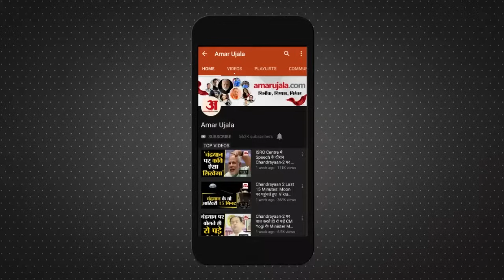MP Election Results 2023: जानें कैसे बाजी मार जाते हैं Shivraj Chouhan? | Assembly Election Result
इस वक्त मध्यप्रदेश में एक नारा खूब गूंज रहा है। वो है अब राज करो शिवराज।  दरअसल शिवराज कभी शादी नहीं करना चाहते थे। देखिए शिवराज की लव स्टोरी।